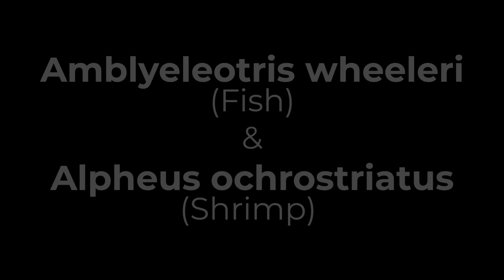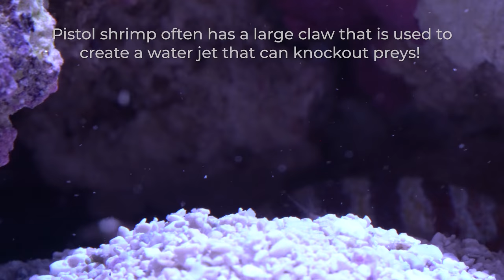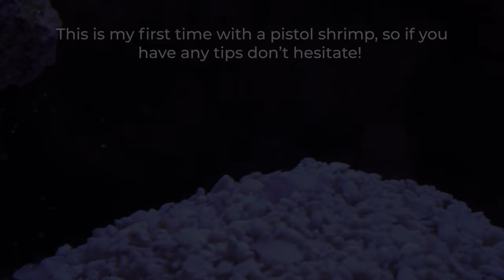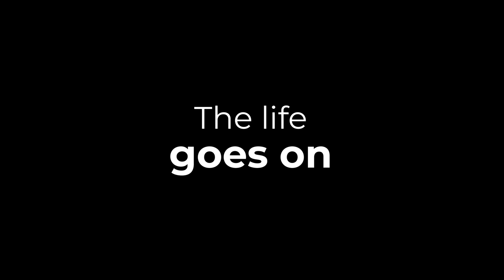A Symbiotic Saltwater Wheeleri and Ochrostriatus | Ep.16 Nano Reef Competition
Finally adding the symbiotic fish and shrimp I've been waiting for: the Gorgeous prawn-goby and Yellow-lined Pistol Shrimp
Scientific name for the fish: Amblyeleotris wheeleri
Scientific name for the shrimp: Alpheus ochrostriatus

They are found in the Indo-Pacific Ocean and all over the Australian coast also, making them very common for hobbyists.
This is my first time with them so I will learn along the way :)

The dimension of this AIO Nano aquarium:
60x30x20cm 36L (24x12x8") 9G

HARDWARE USE TO BUILD THIS NANO AQUARIUM:
Silicone Black
Razor Blade
Carpet Neoprene
Filter Pad